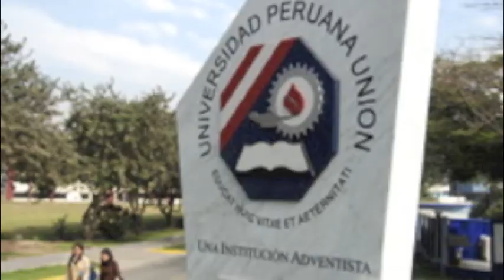Official Welcome by Ph. D., MPh. Juan Choque, UPeU´s Chancellor [HQ]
Fuente: RRPP & Imagen Institucional.